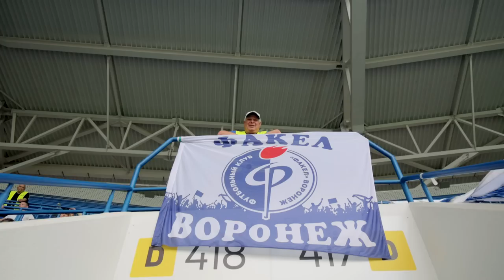«Балтика» - «Факел» | Вокруг матча